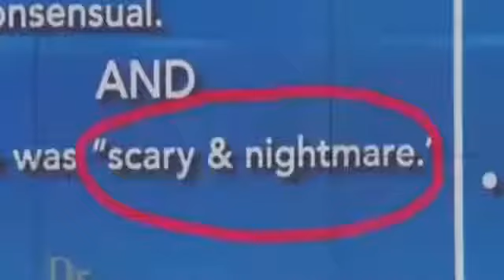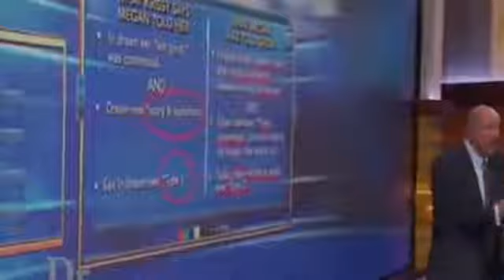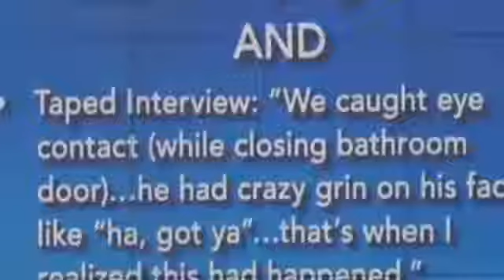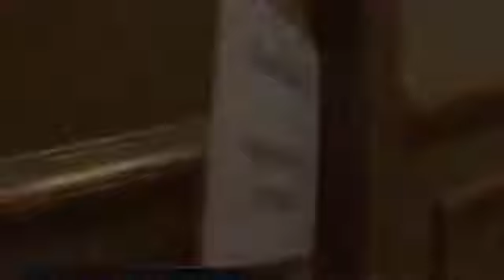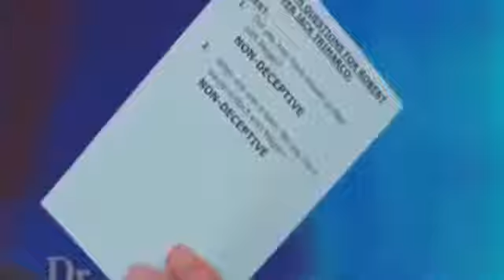Dr Phil Show October 16, 2014 ''A Father Accused The Search for the Truth''